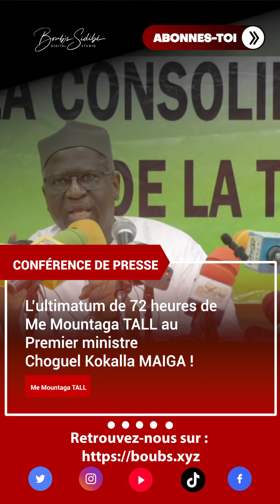L’ultimatum de 72 heures de Me Mountaga TALL au premier ministre Choguel Kokalla MAIGA !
L’ultimatum de 72 heures de Me @MountagaCTall  au premier ministre @choguelkokalamaiga  !

Photographe et Producteur de contenu numérique (DigitalContentProducer) je transforme des instants de vie en image, en produits d'art visuel surprenants, étonnants, émouvants et quelque fois inattendus ou encore humoristiques: je suis Boub´s SiDiBÉ.

Bienvenu(e) sur la chaîne YouTube officielle du PhotoJournaliste Boub's SiDiBÉ !